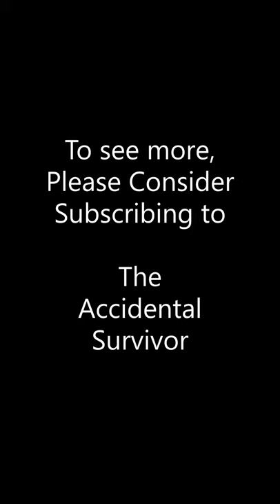Fallout 4 - Machine Gun Turret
I was lucky there was a pillar to hide behind